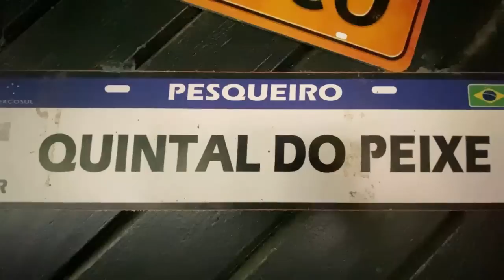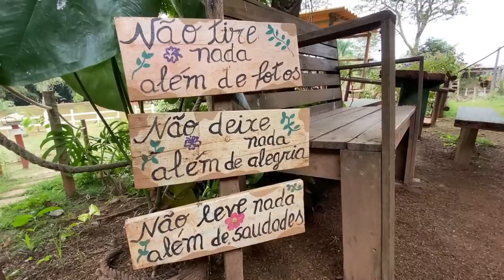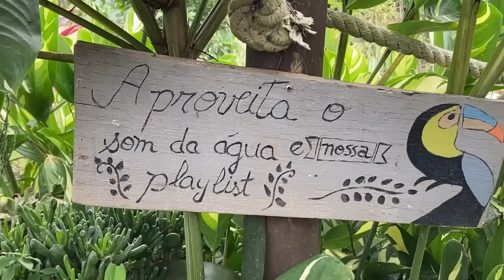FEIJOADA COM TORRESMO PURURUCADO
Almoço especial do dia das mães no pesqueiro Quintal do Peixe em Areado-MG